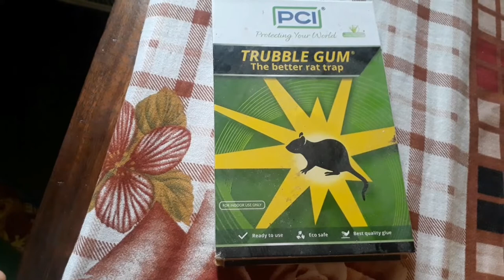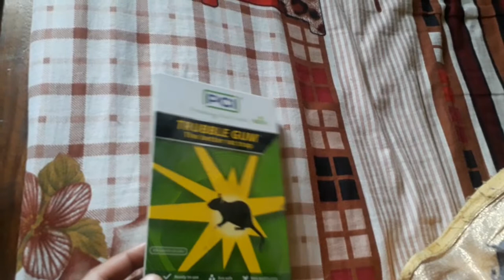Trubble gum rat trap review